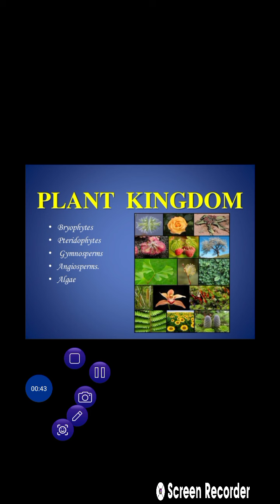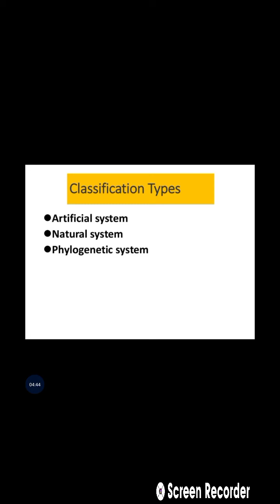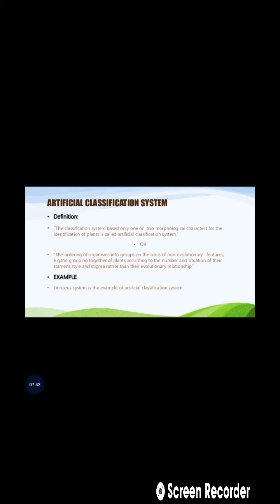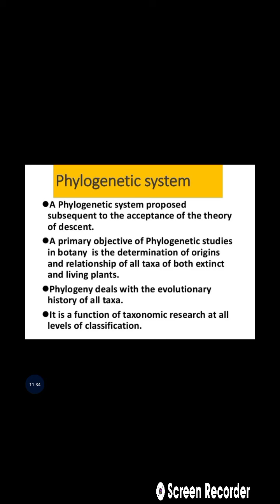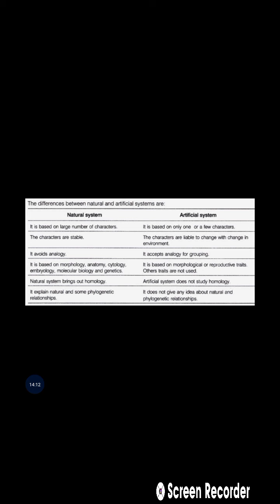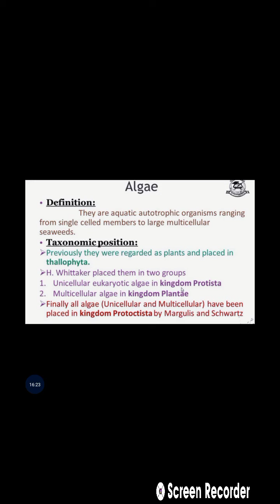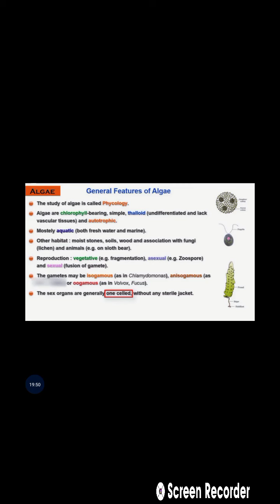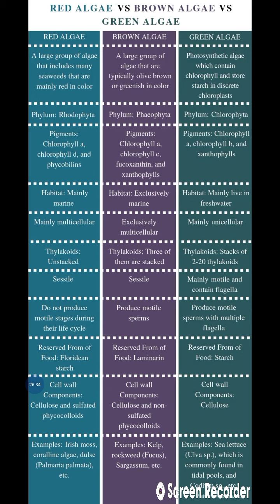PLANT KINGDOM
Part 1